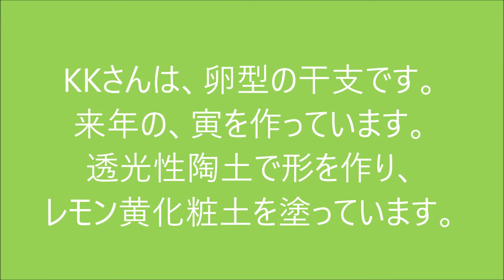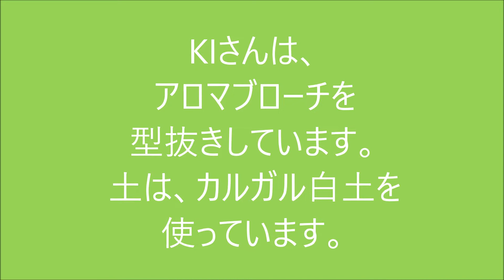手の風景 1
• kさんは、ブラシング絵付け、歯ブラシ、手アミ、呉須、丸を抜いた型紙、淡い霧吹き風丸で構成している。陶箱は耐火磁器土を使っています。
• Iさんは、カルガル白土で、お碗を作り。素焼き後、織部釉薬を筆塗りしています。筆は、お習字の小筆を、使っています。
• kKさんは、透光性陶土で卵形の干支を作り。来年の干支の寅を作っています。全体にレモン黄化粧土で彩色。
• kIさんは、カルガル白土でアロマチップ作り。